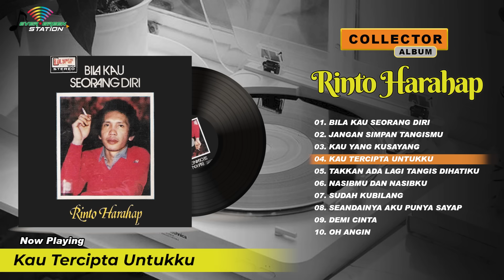COLLECTOR SERIES - RINTO HARAHAP - BILA KAU SEORANG DIRI (Full Album Original)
Kumpulan lagu lagu terlaris spesial COLLECTOR SERIES ALBUM, siap untuk didengerin kapanpun kamu mau~

Playlist Guide:
00:01 Bila Kau Seorang Diri
06:21 Jangan Simpan Tangismu
11:14 Kau Yang Kusayang
16:11 Kau Tercipta Untukku
19:57 Takkan Ada lagi Tangis Dihatiku
23:55 Nasibmu dan Nasibku
28:47 Sudah Kubilang
32:55 Seandainya Aku Punya Sayap
37:15 Demi Cinta
41:11 Oh Angin